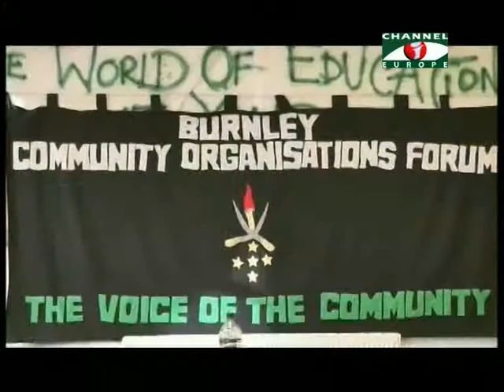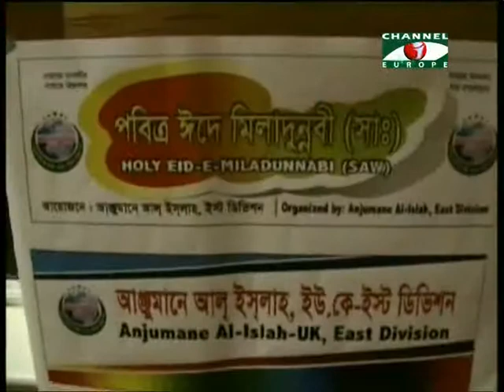Amader Khobor 270114 2